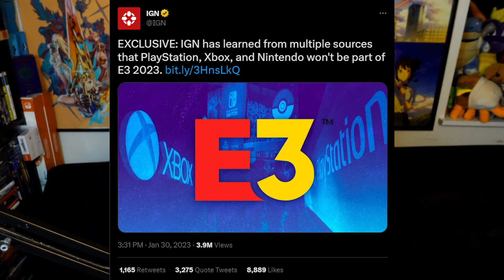Nintendo Skipping E3 Is Good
IGN is reporting that Nintendo is skipping out on E3 2023. But is this actually a bad thing?